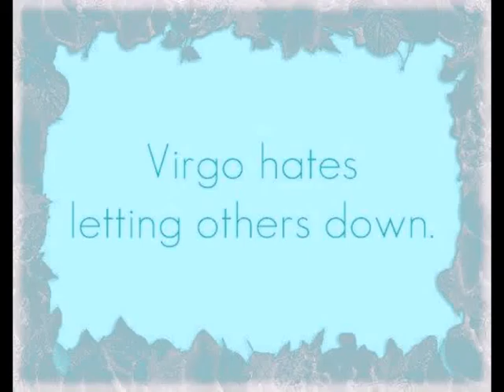free virgo daily horoscope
For a full description of all aspects of Astrological Zodiac signs and meanings and free life and love daily Horoscopes